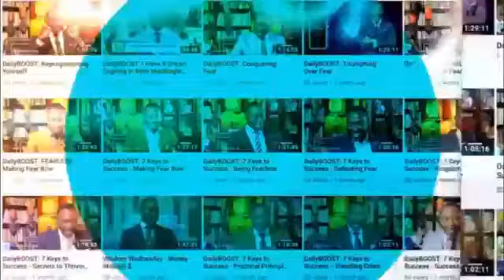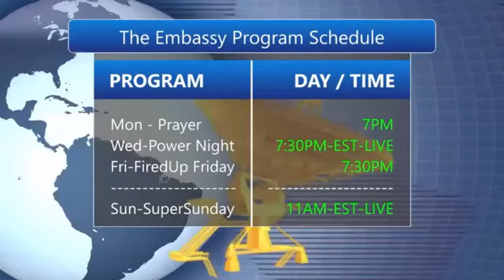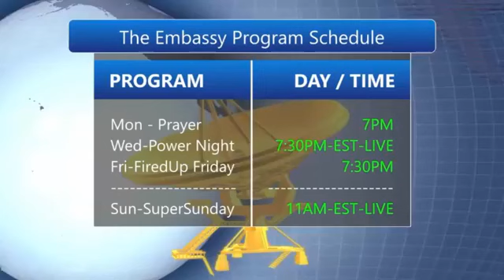DailyBOOST: How To Maximize Your Opportunities 3.